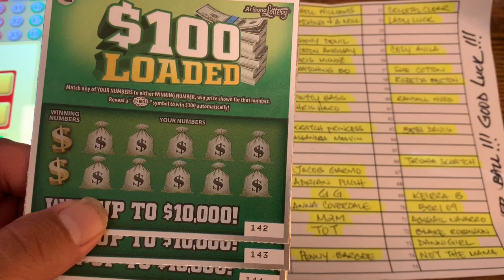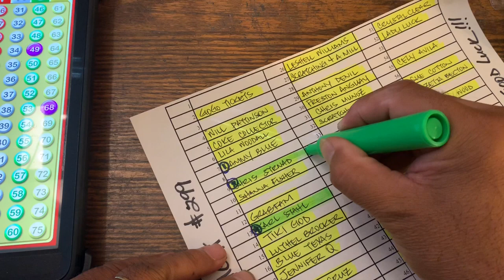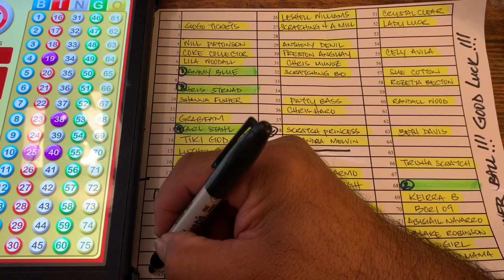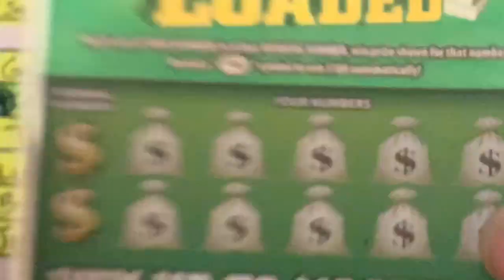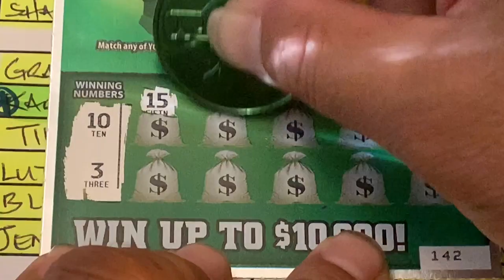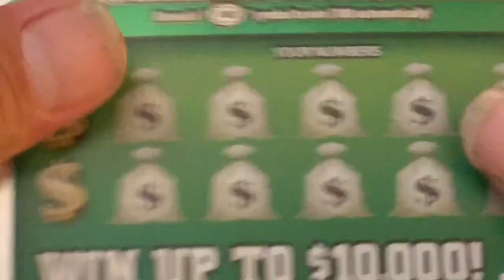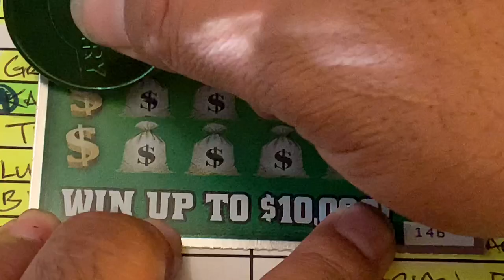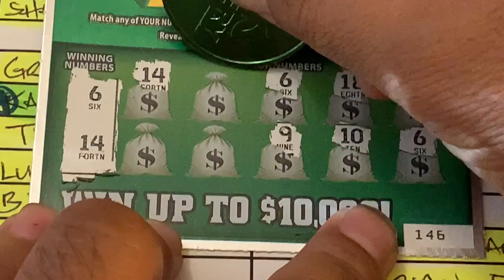‼️CLOSED‼️💥DID IT AGAIN💥 2 WINNERS TONIGHT💥GAME #301 IS OPEN FOR FRIDAY NIGHT💥GOOD LUCK💥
⭐GAME RULES ⭐
- 1 NUMBER PER PERSON
- UP TO $5 IS YOURS TO KEEP
- FROM $6 AND UP ($599) 50/50 SPLIT WITH CHANNEL

YOU PICK ANY NUMBER FROM #1 - #75 AND ONE NUMBER PER PERSON.  IF YOU PICK A NUMBER AND YOUR NUMBER IS TAKEN, ILL PUT YOU ON ANOTHER NUMBER THAT IS AVAILABLE. SO IM 2 DAYS AHEAD ON MY GAMES, MEANING IF YOU PICK A NUMBER TONIGHT(MONDAY)YOUR GAME WILL BE PLAYED (WEDNESDAY NIGHT).

💥 BONUS BALL💥
THE FIRST 3 NUMBERS WILL BE THE BONUS BALL AND IF YOUR NAME IS IN THE BOX AND DURING THE GAME, IF YOUR NUMBER IS CALLED YOU WILL WIN A $5 TICKET WITH YOUR $2 TICKET. IF NO NAME IS IN THE BOX, THE TICKET WILL ROLL OVER TO NEXT NIGHT UNTIL SOMEONE WINS. BONUS TICKET PER WEEK.

FOR THE PAYOUT- SAME RULES APPLY AS REGULAR BINGO GAMES